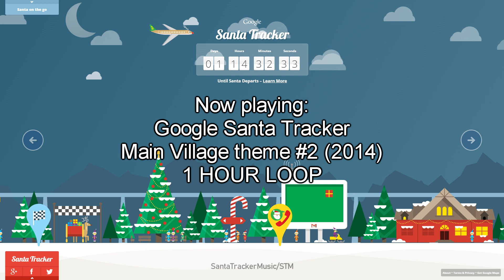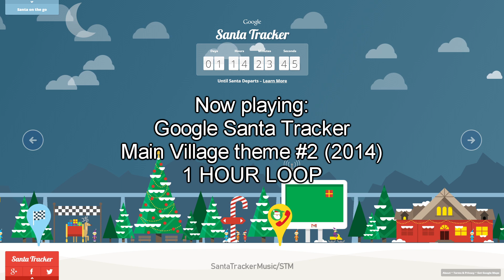1 HOUR LOOP of Google Santa Tracker | Main Village Theme #2 Calm (2014)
Here's another video I've been meaning to do for a long time. I've been looking for a video like this before I started my channel but unfortunately there were none, so hopefully someone finds this music loop enjoyable :)

This content is suitable for a mixed audience, but is not made for kids. Legal notes for YouTube***